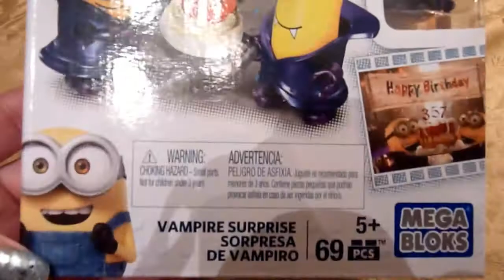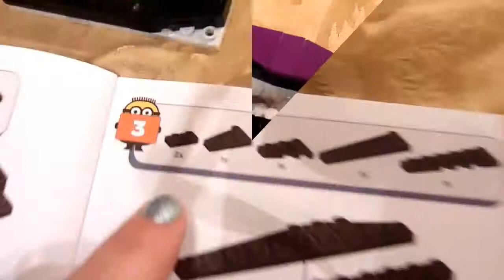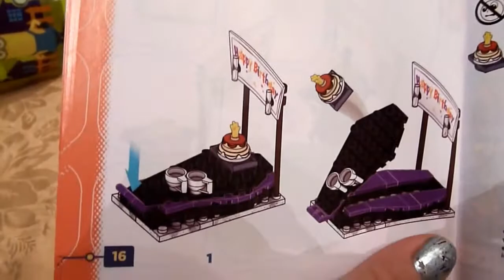Minions Mega Bloks Vampire Happy Birthday Surprise!!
Today we are building a 69 piece Mega Blocks Set! The scene is from the Minions movie and it's called Vampire Birthday Surprise! If you have seen the movie, you will know what that means, but in case you didn't, I included the trailer scene, and once we build this set, we reenact the scene with the Mega Blocks characters, happy meal Minions, some fun Shopkins cakes,  and a Dracula Pez!! :) Plus we show some really cool slow motions launches off the coffin!! Follow along as we build the entire scene from start to finish!! Hope you like it! Spoiler Alert: Poor Dracula!! :) Thanks for checking out another Halloween video leading up to spooky Halloween Night! Check out some of our other great Halloween Videos including DIY Olaf pumpkins, and DIY spooky pirate ship!